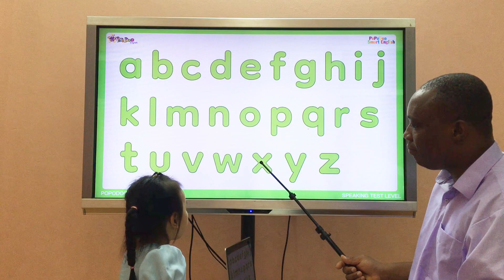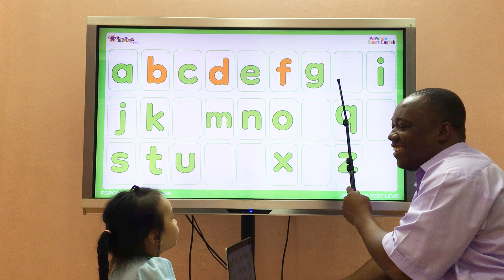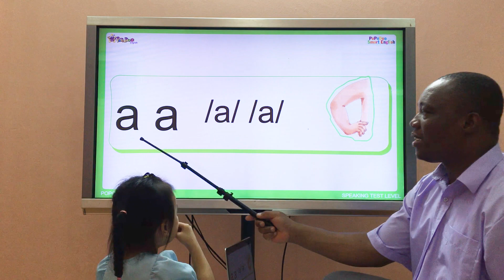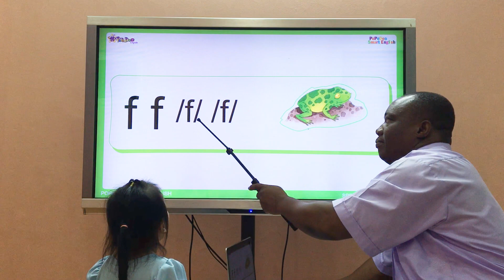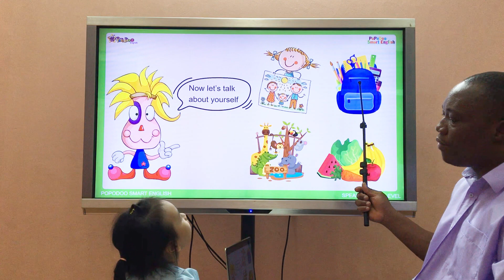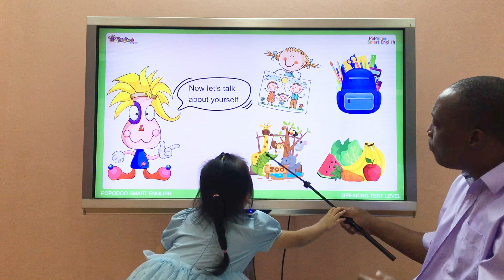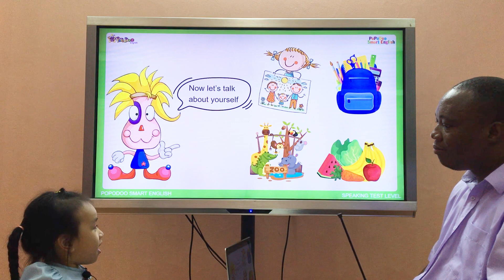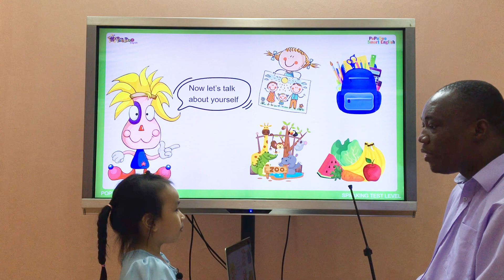Anna PSE 5_Test PSE B5: School